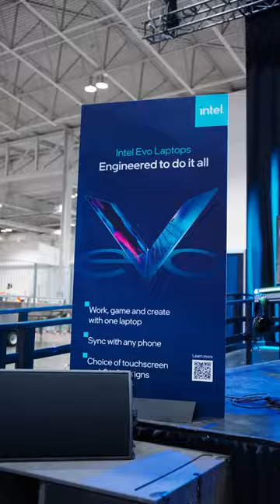Intel Evo Fest ft. DJ A-Trak at the 2023 CNE!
A look back on IntelEvo Fest at The Ex feat. the amazing DJ A-Trak! Shoutout to @atrak for putting on a great show using an Intel Evo-powered ASUS Zenbook 14 OLED laptop, and for sharing some valuable advice on music production! 🎶 🙏